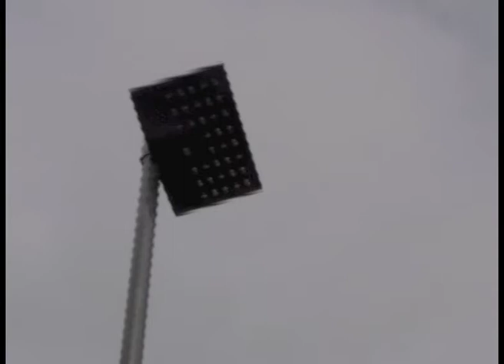Miles Johnston talking about LED Street lighting 21 October 2013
Miles talks about what we need to find out about the new LED street lighting being put into cities, for instance how to know whether they are safe.

Filmed by Kathy Thomas @ for more exclusive interviews